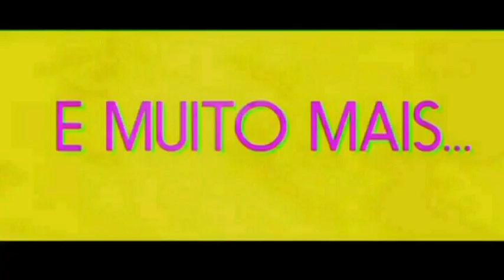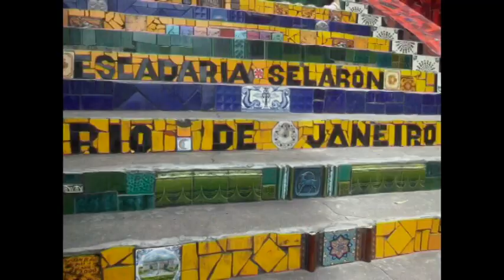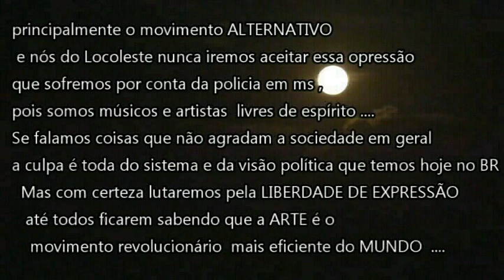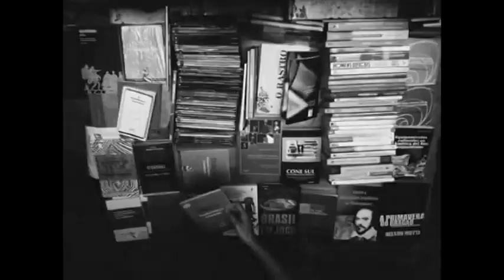Locoleste in Rio ( DOC. EMERGÊNCIAS 2015 )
A crew recentemente passou pelo rio de janeiro , aonde ficaram uma semana ,
participando de um evento chamado EMERGÊNCIAS 2015
 um movimento social e politico aonde aconteceram vários debates com diversos temas ,
muitos convidados de todo o mundo , percursos ,
intervenções culturais e muito mais !
O rolezão foi todo registrado por nós mesmos ( locoleste ) e alguns produtores e amigos que encontramos ,
e um documentário bem completo , e está
agora no ar para todos ...

AGRADECIMENTOS ESPECIAS :
MR-13 SÓ MLK HUMILDERA
YAYO PRADO - EL PARCHE
SABRINA CASSINI
ALCYR SEIXAS ( véio filadaputa ) kkkkkkkk
LIGA DO FUNK
COLETIVO FORA DO EIXO
COLETIVO JOVEM DE EXPRESSÃO
EMERGÊNCIAS 2015
RAYSSA BARBOSA FOTOGRAFIAS